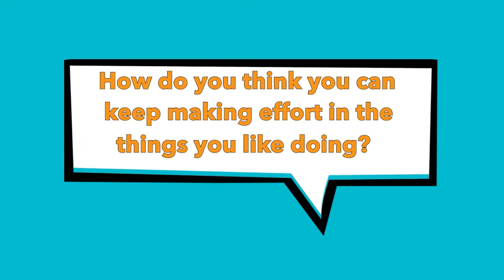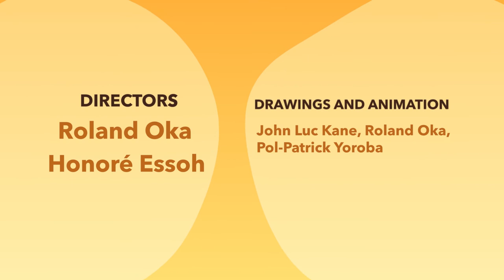Hummingbird Tales Ep-11: Jason Dunford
Swimming is fun! Our friends Kim and AJ go swimming where they tell us a story of determination. This is the story of Kenyan famous swimming champion Jason Dunford. How do you think you can keep making an effort in the things you like doing?